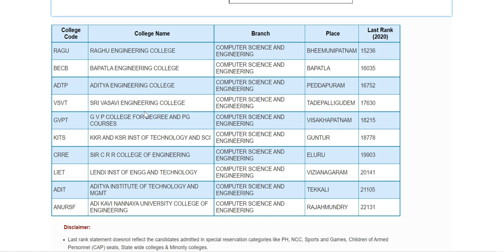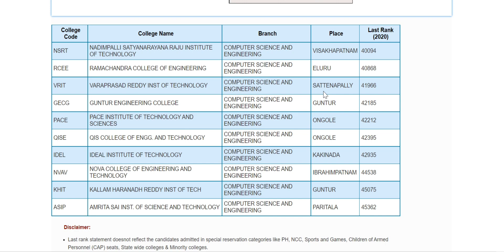AP EAPCET 2022 COLLEGE PREDICTOR ll AP EAMCET COLLEGE WISE PREDICTOR ll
ap eapcet
doubt clarification
response sheet
key
ap eapect response sheet
ap eapcet key
key 2022
response sheet 2022
ap eamcet 2022
ap eamcet key
ap eamcet 2022 key